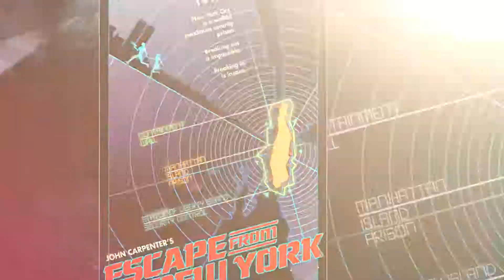ESCAPE from NEW YORK-2014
A REMAKE OF ESCAPE  FROM NEW YORK IS ON THE CARDS FOR 2014,
STARRING JASON STATHAM,or TOM HARDY